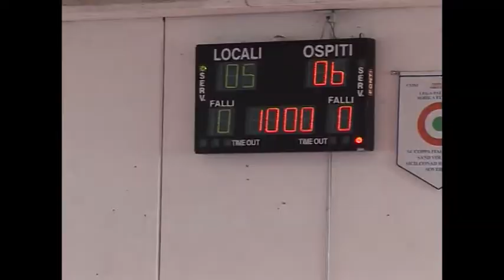Anteprima Marignano - Volley Soverato gara 1 Play-off